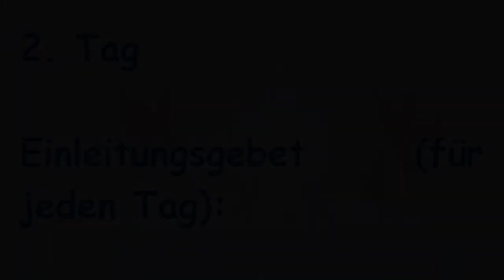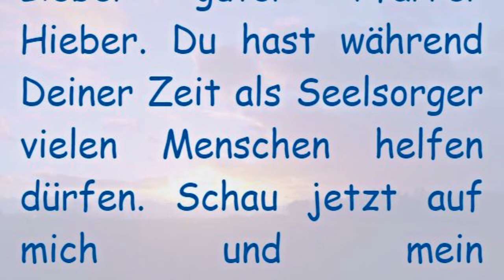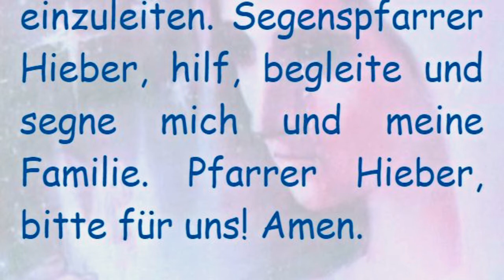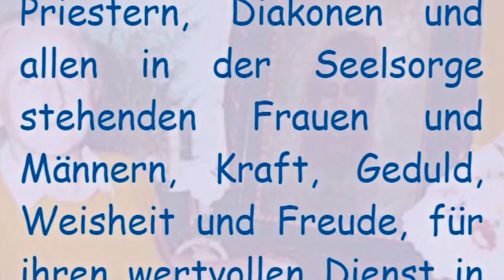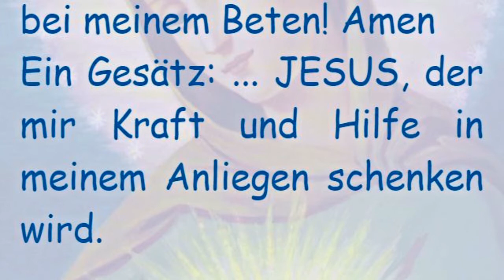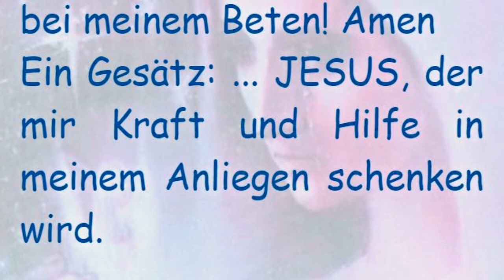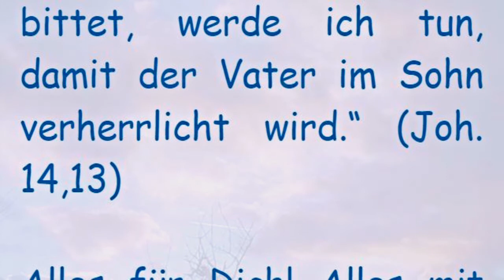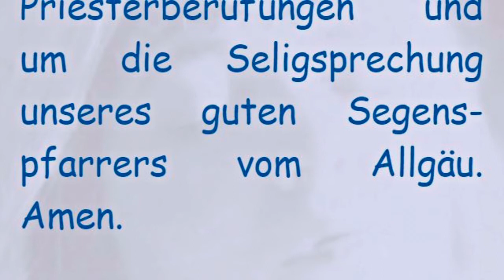2. Tag N O V E N E zum Segenspfarrer vom Allgäu Augustinus Hieber